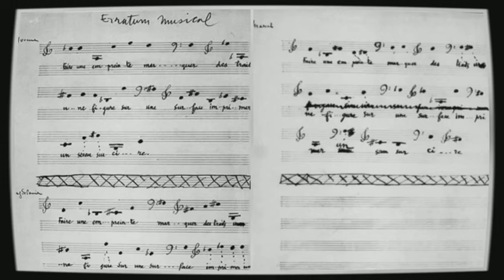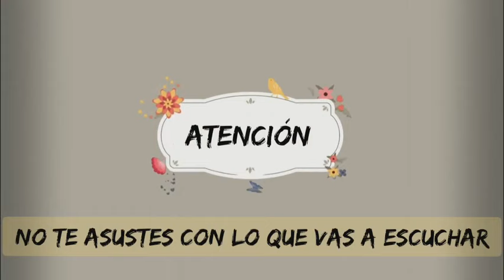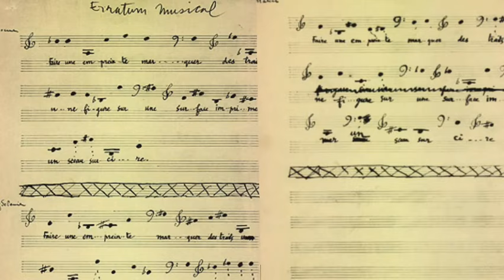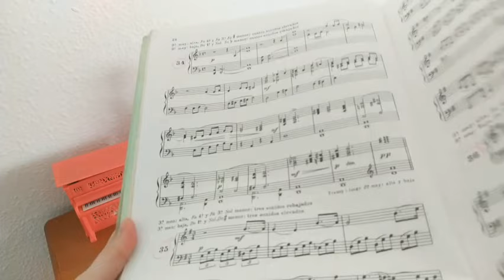¿TE ATREVES? - ERRATUM MUSICAL: DUCHAMP Y EL AZAR | FRANCESCA ITALICI.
❣️LEER AQUÍ, ES IMPORTANTE❣️
Hola, Pianistas. Hoy os traigo un vídeo sobre una obra peculiar: Erratum Musical, de Duchamp. También hablaré sobre el contexto histórico y del compositor. El azar también estará presente en todo el vídeo.¿Te atreves con el reto? Dejaré por aquí toda la info importante que sale en el vídeo, como las imágenes, audio  y la Bibliografía.  Espero que os haya gustado. un abrazo.🎹  ♥️

  📖🔎🕵️BIBLIOGRAFÍA  📖 🔎🕵️
- Lutoslawski, Witold, "Über das element des zufalls in der musik", melos, n°36,1969,11,pp.457-460. (Traducido al castellano gracias a la autorización de la editorial Schott -Music (Mainz, Alemania). [Traducido del alemán para Quodlibet por Víctor pliego de Andrés], Quodlibet 56,2
-The Grove Dictionary of  music and musicians: second Edition, Es: Stanley Sadie. Oxford University Press, 2001.
- The Harvard Buographic En Dictionary of music. Ed: Don Michael Kandel. Harvard University Press, 1996.
- Harvard Dictionary of music and musicians. Second Edition, revises and Enlarged. Ed: Willi Apel. Theo Belknap of Harvard University Press, Cambridge/ Massachusetts, 2000.
- Marcel Duchamp, Escritos. Marcel du signe, Barcelona, Gustavo Gilli, 1978, 254 p.; Marcel Duchamp, Notas, traducción de María Dolores Díaz Vaillagou, Madrid, Tecnos, 1998, p. 208.
-  Stévane, Sophie M., “Duchamp, de la musique à l’ére de la modernité”, en: Étant Donné, no. 6, 2005, p. 198-215., pOk4aQ98kzNs
- 🎶🎹 PARTITURA 🎶🎹:

​•La música de la intro y del fondo de relleno del vídeo es sin copyright. "Enchanted Folk Music Magic dust forest Magical" (Youtube).

•La música donde toco yo es un tema improvisatorio a partir del ejercicio 15 del método de transposición de Doupond.

-Imágenes de Duchamp y Cage:
•Duchamp:

•La música donde toco yo es un tema improvisatoria a partir del ejercicio 15 del método de transposición de Doupond.

​- Enlace vídeos de clases de piano desde cero (12 videos donde se enseña el arte de tocar manos separadas y luego juntas)